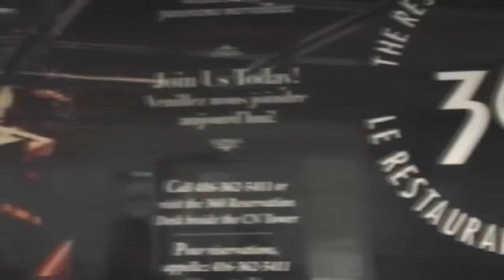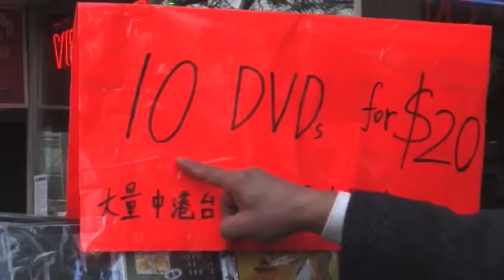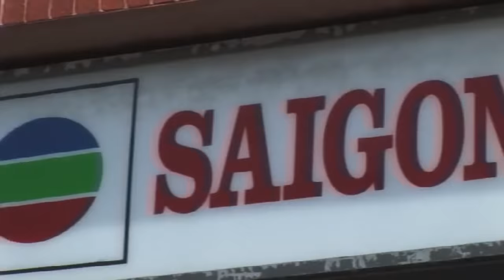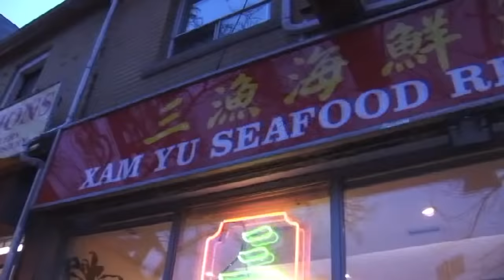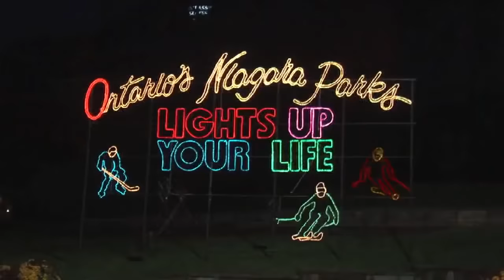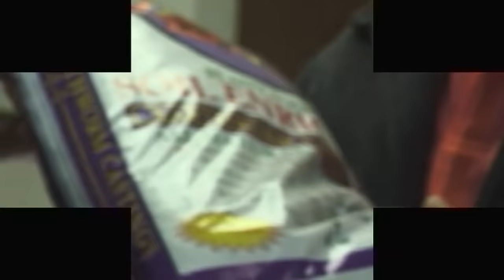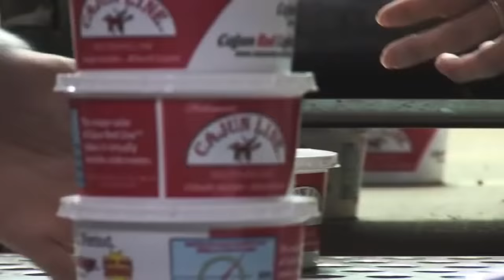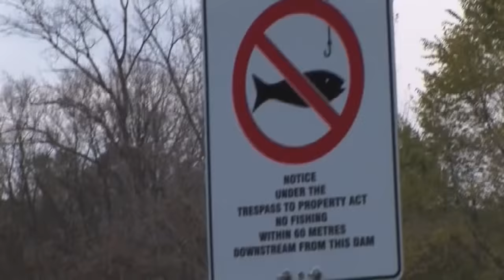Phóng sự đặc biệt Toronto [Vân Sơn 35 - Tinh Người Viễn Xứ]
Phóng sự đặc biệt Toronto [Vân Sơn 43 - Những cung điệu quê mình]

Những sản phẩm hài kịch đã làm nên tên tuổi của trung tâm Vân Sơn đã có mặt trên YouTube.

Quý khán giả ái mộ những nghệ sĩ của trung tâm Vân Sơn có thể nhấn theo dõi kênh tại đường link bên dưới để luôn là người xem đượ c sản phẩm mới nhất của Trung Tâm Vân Sơn